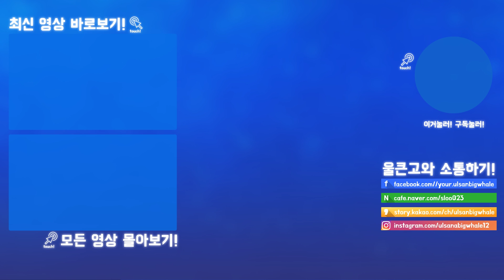어디에서도 볼 수 없었던 어른용 마인크래프트 [신비의 두촌2리, 그리고 김용사: 마인크래프트] 울산큰고래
＊업로드 시간: 매일 오후 5시